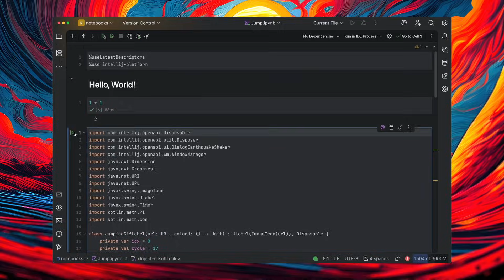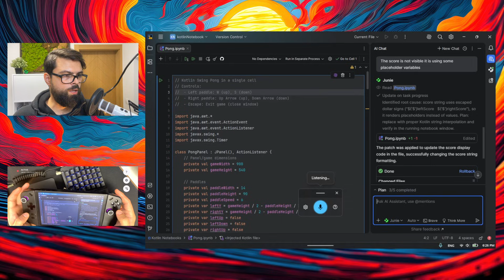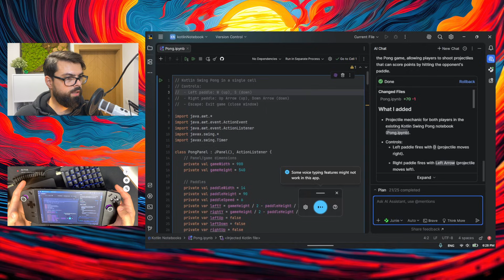I Created a Game Using ONLY a Controller (No Keyboard!) 🎮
Is it possible to write code without touching a keyboard or mouse? As a "Dad Gamer," I wanted to see if I could turn my Lenovo Legion Go into a dev machine.

In this video, I challenge myself to build a Pong clone using only a gamepad, voice-to-text, and the power of AI.

Tools used:

👉 Hardware: Lenovo Legion Go
👉 IDE: IntelliJ IDEA (with AI Assistant)
👉 Language: Kotlin (Kotlin Notebooks)